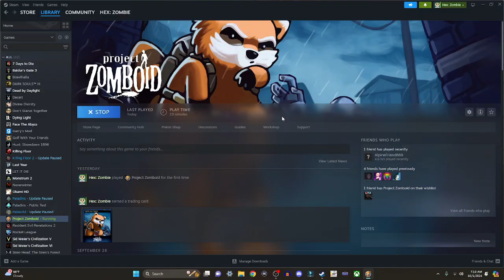Solo Halloween Play: Project Zomboid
Ebb Suffers Alone